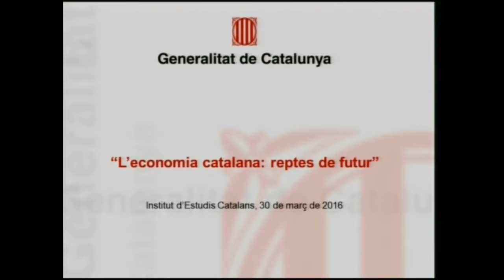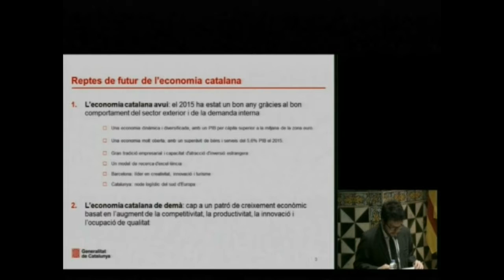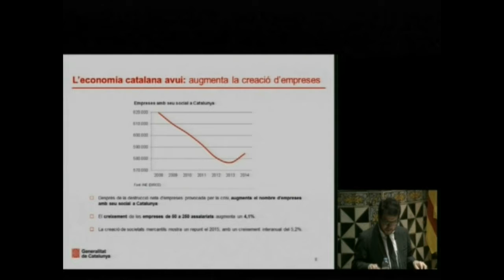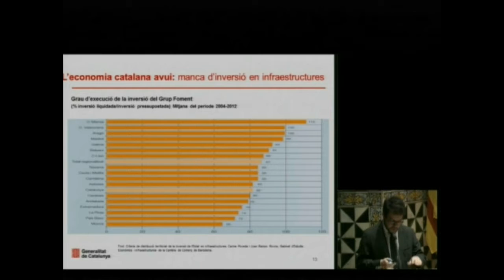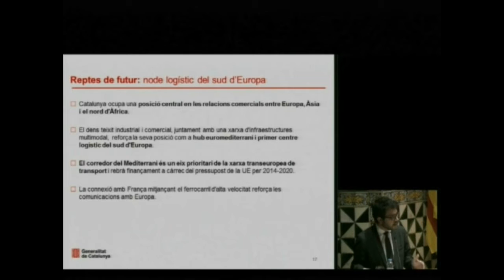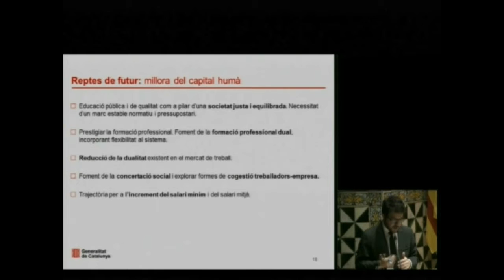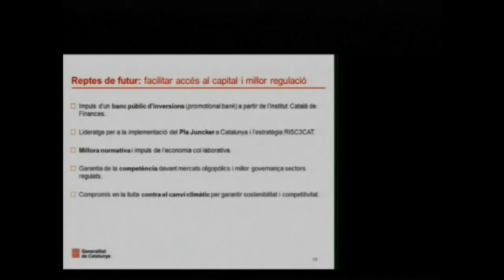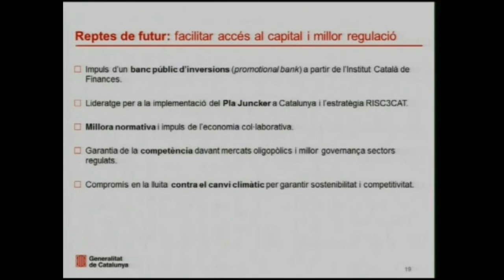Conferència: «L’economia catalana: reptes de futur»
Sala Prat de la Riba de l'IEC, Barcelona, 30/03/2016. La Societat Catalana d’Economia de l’IEC organitza aquesta conferència a càrrec de Pere Aragonès, secretari d’Economia de la Generalitat de Catalunya.